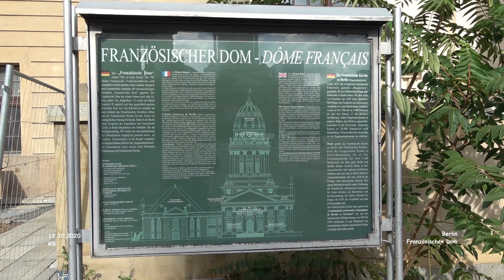Französischer Dom - Berlin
Städtereise - Berlin